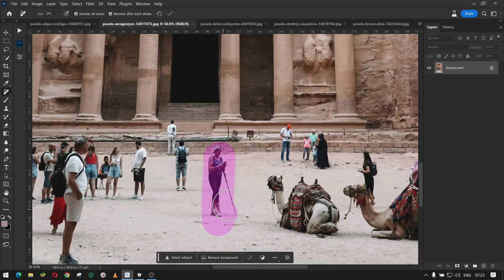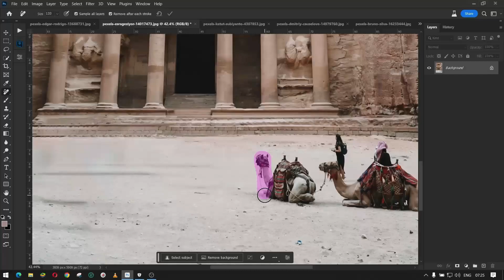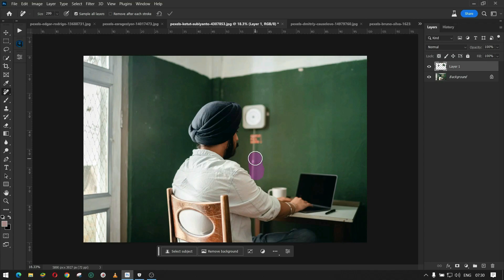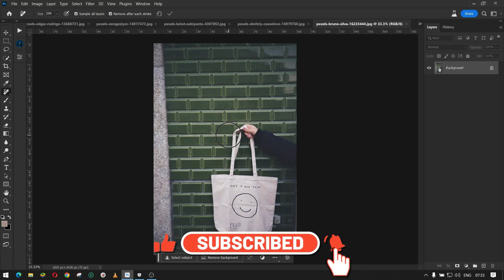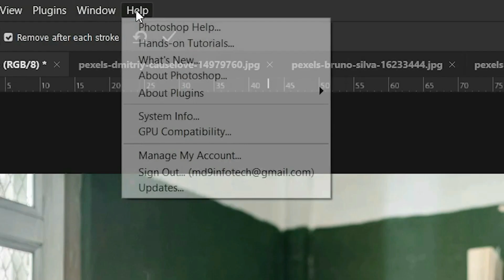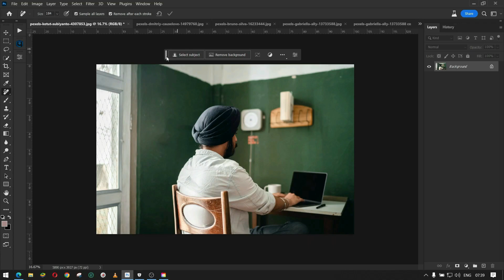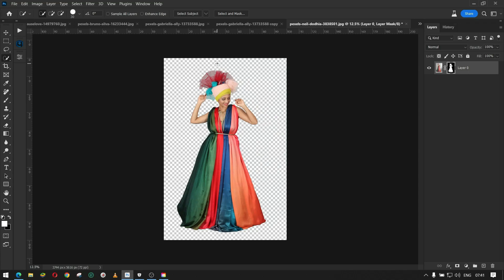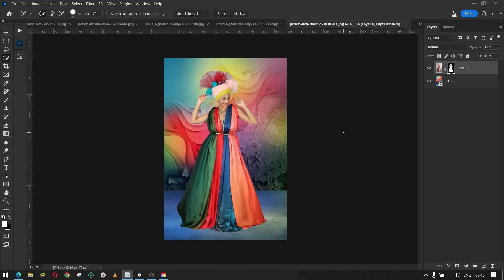PHOTOSHOP Beta | NEW Remove Tool | A.I.-Powered "Remove Tool" | Revolutionizes Photoshop!